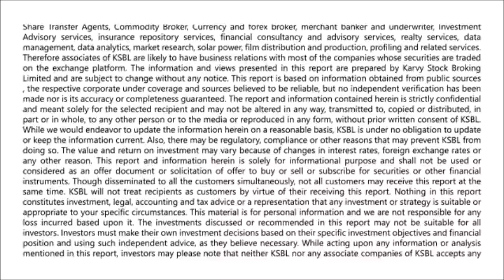Nifty ends below 10,200 amid volatile session - Karvy Daily Wrap-up (30-10-2018)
Indian markets gave up early gains and ended slightly lower in today’s trading session with falls in energy stocks outweighing gains in the IT sector and an extended rally in public sector banks which was driven by corporate earnings optimism. Sensex and Nifty 50 ended at 333,891.13 and 10,198.40 respectively. The Indian VIX closed at 20.48 gaining more than 3% in today’s session indicating increase in volatility in the market.

On the sectoral front, NIFTY PSU BANK and MEDIA outperformed the broader index while ENERGY, METAL and FIN SERVICE underperformed the same. On stock front, TECHM, ZEEL and GRASIM were seen to gain the most from the index whereas HINDPETRO, INDUSINDBK and BPCL lost over 4%.

On the global markets front, Asian markets closed on a mixed basis with Nikkei 225 gaining 1.45% and Shanghai Composite gaining 1.02% while Hang Seng lost 0.91%. While writing this European stocks were trading lower today as investors monitored earnings. Fears of a sharp escalation in the trade war between the world's two largest economies spooked investors.

Technically, Nifty has support placed around 10,150 levels followed by 10,090 levels. On the higher side, resistance is seen to be around 10,260 levels sustaining above which 10,320 levels might be tested in the near term. - Presented by Deepak Balkrushna Sakure (Research Analyst)